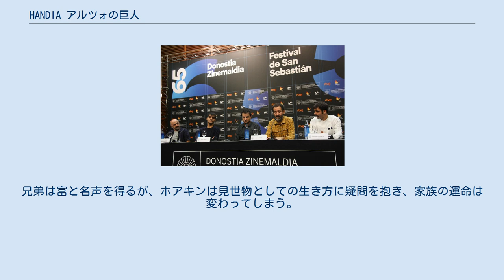HANDIA アルツォの巨人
『HANDIA アルツォの巨人』は、2017年のスペイン映画（ドラマ映画）。
言語はバスク語。
アイトル・アレギとヨン・ガラーニョが共同で監督を務めている。
 サン・セバスティアン国際映画祭におけるキャストとスタッフ 身長が242センチメートルであり「アルツォの巨人」と呼ばれたミゲル・ホアキン・エレイセギの実話に基づいている。
ミゲル・ホアキン・エレイセギは1818年にギプスコア県トローサ近郊のアルツォに生まれ、20歳までは一般的な身長だったが、その後は先端巨大症に苦しんだ。
1861年に43歳で亡くなり、バスク地方で彼の存在は神話と化している。
 アイトル・アレギ（今作は共同監督と脚本）、ヨン・ガラーニョ（今作は共同監督と脚本）、ホセ・マリア・ゴエナガ（今作は脚本）は、2014年のバスク語映画『フラワーズ』でも共同で製作している。
『Handia』は2017年9月のサン・セバスティアン国際映画祭でプレミア上映され、審査員特別賞とバスク映画賞を受賞した。
同年10月のロンドン映画祭でも上映された。
 2018年1月13日に授賞式が行われた第23回フォルケ賞では長編映画賞と教育映画賞にノミネートされたが受賞は逃した。
同年1月22日に授賞式が行われた第5回フェロス賞ではドラマ部門作品賞・監督賞・作曲賞・ポスター賞にノミネートされ、パスカル・ゲニュが作曲賞を、イニャキ・ビリュエンダスがポスター賞を受賞した。
同年2月3日に授賞式が行われた第32回ゴヤ賞では、作品賞・監督賞・脚本賞を含む13部門（最多）にノミネートされ、10部門で受賞した。
なお、第32回ゴヤ賞で作品賞にノミネートされた5作品は、スペイン語作品2作品、カタルーニャ語作品1作品、バスク語作品1作品（『HANDIA アルツォの巨人』）、英語作品1作品と劇中での使用言語がばらけた。
 1833年から1840年の第一次カルリスタ戦争後、帰郷したマルティンは弟ホアキンの身長が常人よりはるかに高いことに驚く。
マルティンは人々が「地球上でもっとも背の高い男」を見たがると確信し、ホアキンとともにヨーロッパ中を巡る旅に出る。
兄弟は富と名声を得るが、ホアキンは見世物としての生き方に疑問を抱き、家族の運命は変わってしまう。